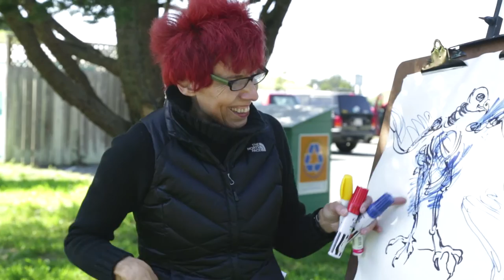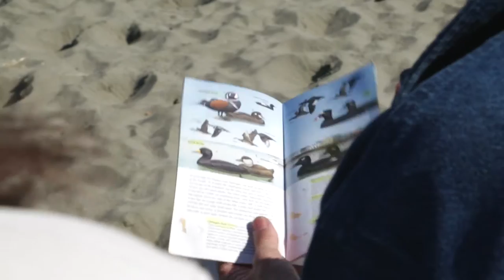Jonqui Albin: Bird Arting Inspiration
Jonqui Albin's contemporary artwork is inspired by Northern California's wonderful bird life along the coast and marshlands.

for more info on artist and performance painter.

Jonqui Albin is a contemporary artist in Sonoma, CA, best known for her Abstract Bird Art Paintings, Big Crane Contemporary Paintings, Bird Wire Sculpture Installations and Live Performance Paintings with live music. - She applies bird action expressions in drawings, paintings, wire sculpture and installations.